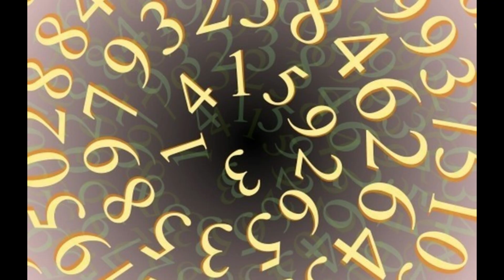Η Ενεστώσα ασάφεια- Με τον Δρ.Κων/νο Αντωνάκη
Ο Δρ.Κων/νος Αντωνάκης μιλάει στην γειτονιά μας για το θέμα: Η Ενεστώσα ασάφεια